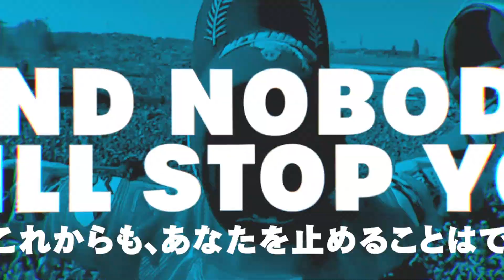『MotoGP™21』日本語版アナウンスメントトレーラー Vol.1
■発売予定日
2021年5月13日 予定
※PC版(DMM GAME PLAYER版)は6月10日の発売を予定しております
■ジャンル
モータースポーツレーシング
■対応プラットフォーム
PlayStation®4/PlayStation®5/Xbox One/Xbox Series X/Nintendo Switch/PC(DMM GAME PLAYER)
■希望小売価格
PlayStation®4/PlayStation®5: 8,778円（税込）
Xbox One/Xbox Series X: 8,750円（税込）
Nintendo Switch: 6,578円（税込）
DMM GAME PLAYER: 5,149円(税込)
■プレイ人数
PlayStation®4/Xbox One: オフライン 1人 / オンライン 最大13人
PlayStation®5/Xbox Series X: オフライン 1人 / オンライン 最大22人
Nintendo Switch: オフライン 1人 / ローカル通信 最大8人
DMM GAME PLAYER: オフライン 1人
■CEROレーティング
A (全年齢対象)